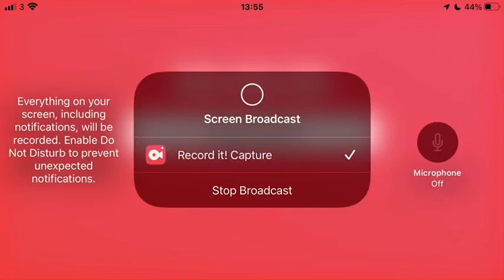Super glue only Bloons TD6